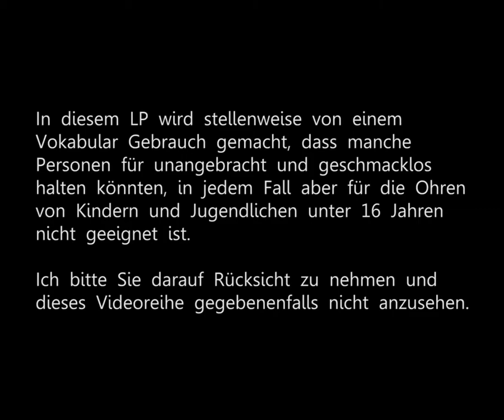Let's Play Brink (PC) - Sicherheit - Tag 8: Fallout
Name: Brink
System: PC
Genre: Egoshooter